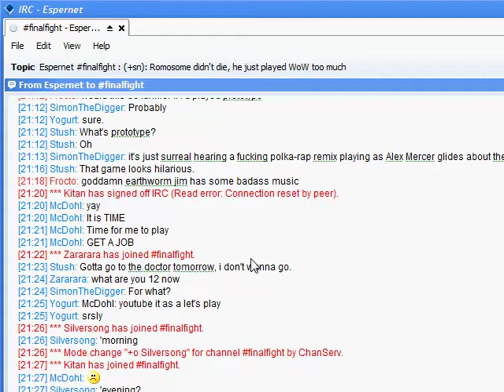Let's Play Earthworm Jim Episode 20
Slippery slope